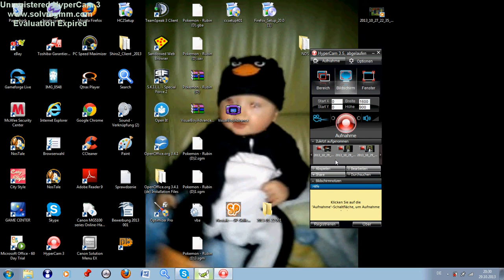Nostale Arena der talente #07 [German] [720pHD] Red +14 kaufen?